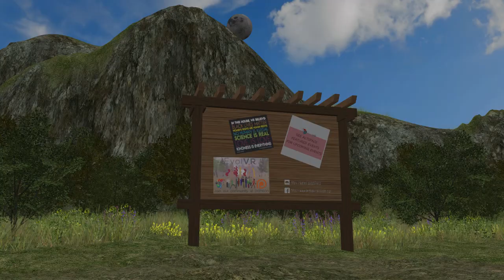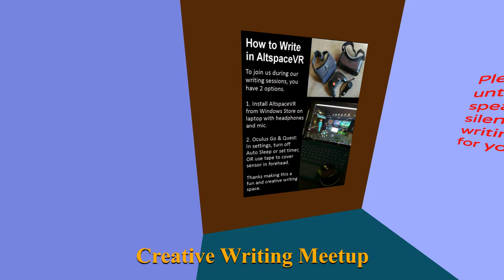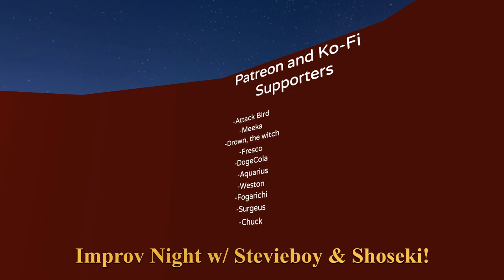ALTSPACEVR EVENTS, NOVEMBER 2020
This is by far not every event but gives an idea what Altspacevr has to offer when it comes to events